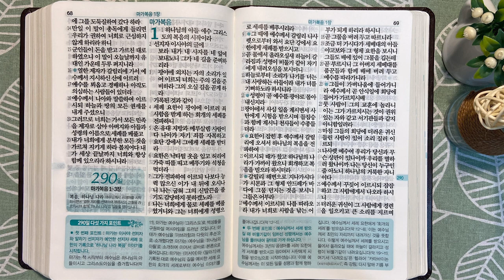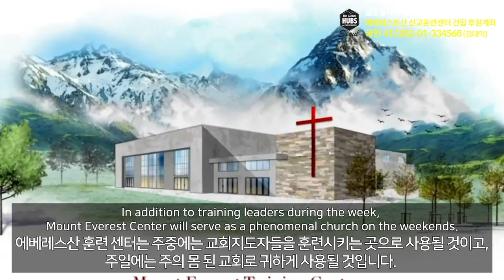7회독 29일 | 마태복음(통독성경 281~289일) | 성경을 열면 기적이 열립니다 | 통박사 조병호의 역사순 성경통독